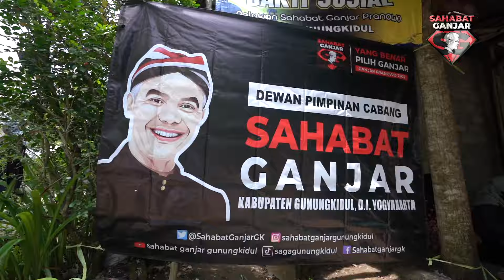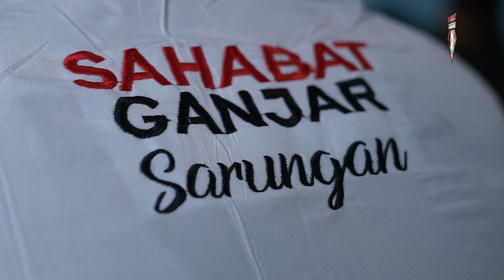SAHABAT GANJAR SILATURAHMI KE PONPES NAHDLATUSY SYUBBAN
Saat bersilaturahmi di Pondok Pesantren Nahdlatusy Syubban, Kabupaten Bantul D I Yogyakarta, Sahabat Ganjar menanyakan kepada para santri dan santriwati mengenai sosok Ganjar Pranowo.

Kira-kira apa ya kata santri dan santriwati mengenai sosok Ganjar Pranowo? Simak video berikut.